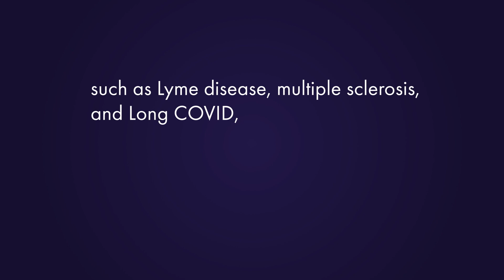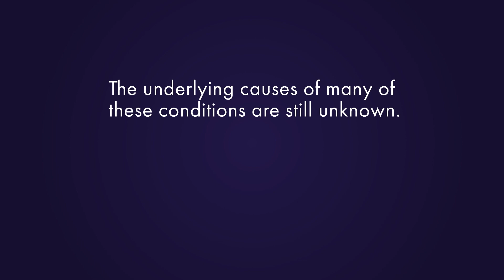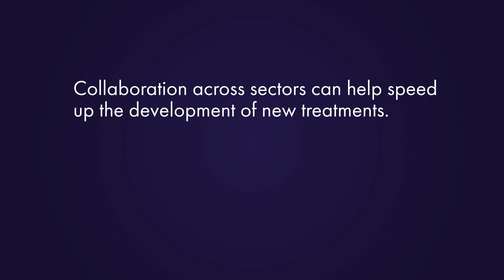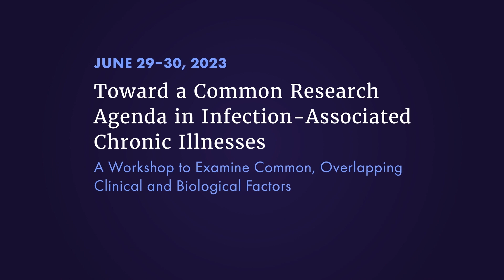Infection-Associated Chronic Illnesses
June 29-30, 2023, the National Academies’ Forum on Microbial Threats will convene experts for a hybrid workshop to examine common biological and clinical factors associated with infection-associated chronic illnesses. Speakers will address potential strategies to treat or prevent disease progression, ways to increase collaboration among stakeholders to identify priorities that can enhance patient care, and more. In this video, clinicians and advocates describe current challenges in the field and the importance of the workshop.